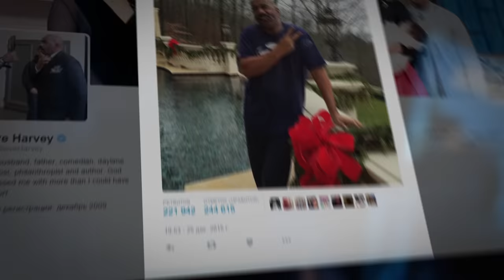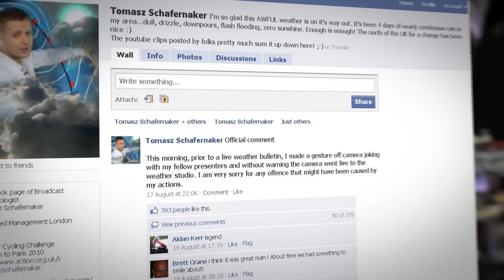5 Biggest Mistakes on Live TV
Probably the worst place to screw up!

5 Biggest Mistakes on Live TV